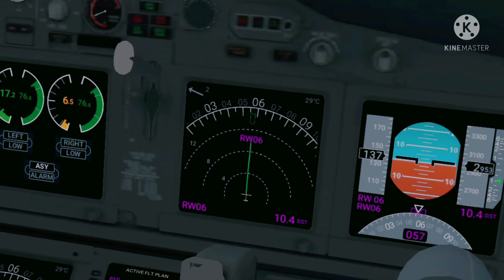Brasilia to Río Branco |🇧🇷 Gol Linhas Aéreas - Boeing 737-800 | REAL FLIGHT SIMULADOR PRO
SI TE GUSTAN MI CONTENIDO ME AYUDARIAS

REAL FLIGHT  SIMULADOR GLOBAL
encuentra lo en
Androi: Play Store
iOs : AppStore

Visita mi canal encontrarás otras Rutas en Sudamerica y otras partes del mundo.